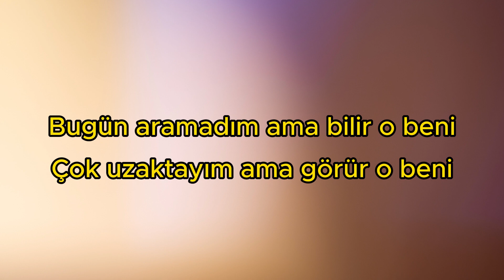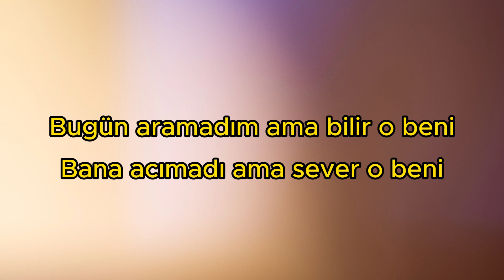Pinhani - Bilir O Beni ( Enstrümantal Karaoke )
Söz-Müzik-Düzenleme: Sinan Kaynakcı

Bilir O Beni -  Sözleri

Bugün aramadım ama bilir o beni
Çok uzaktayım ama görür o beni
Eve dönemedim ama bulur o beni
Bana acımadı ama sever o beni

Karşıma geçsin, göğsüme vursun
Ben soru sormam, o bana sorsun
Kim daha yorgun, kim daha üzgün
Bilir o beni, bilir o beni, bilir o beni

✩ Pinhâni'yi Takip Edin